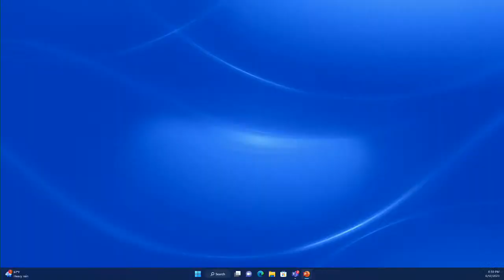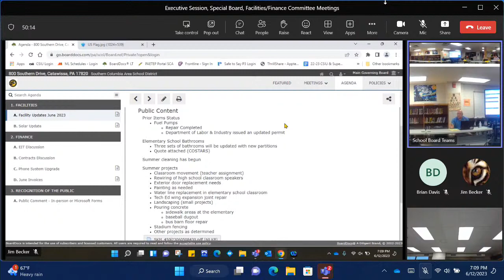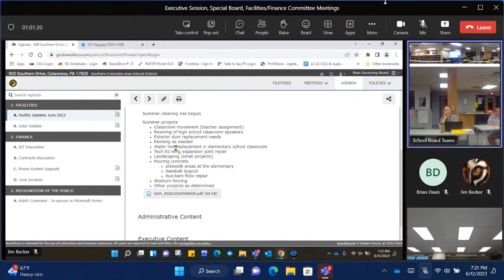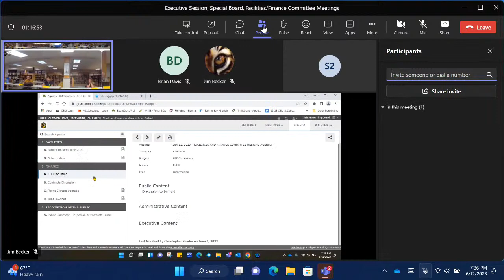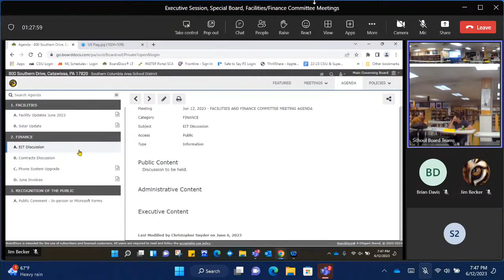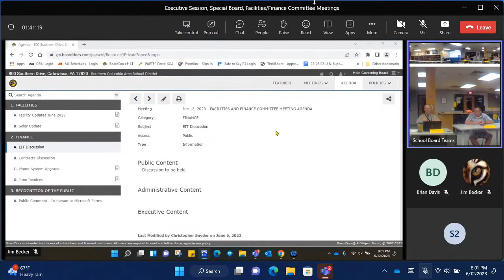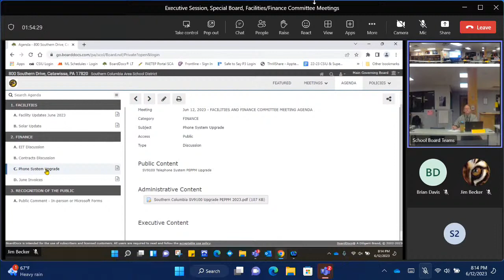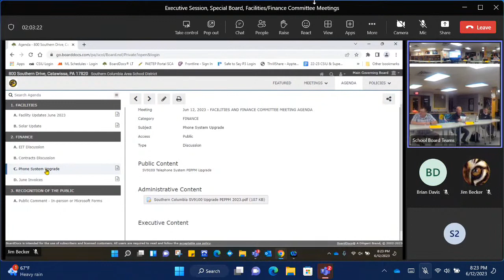SCA Board Meetings 6/12/2023